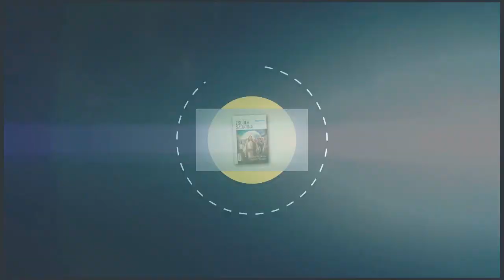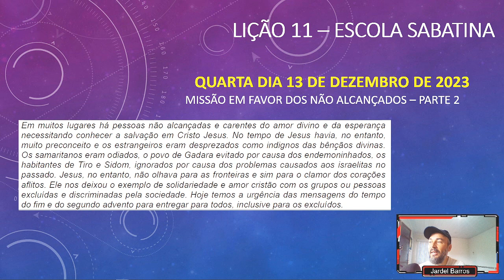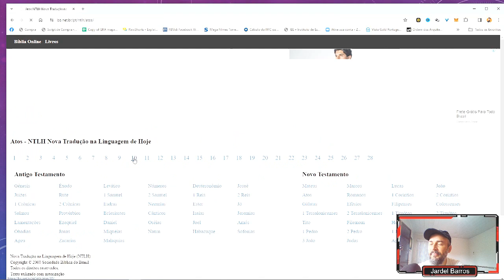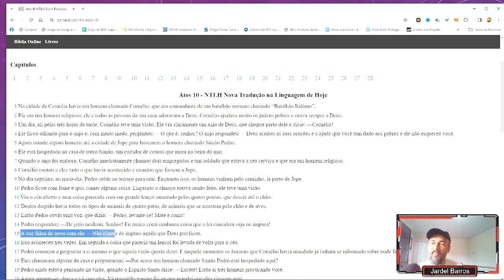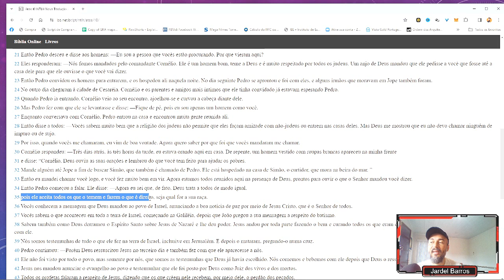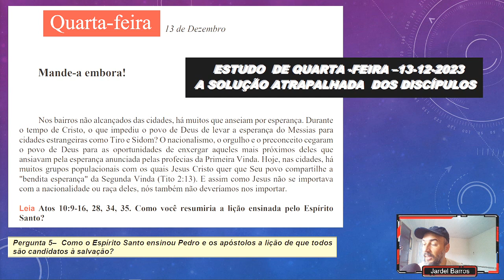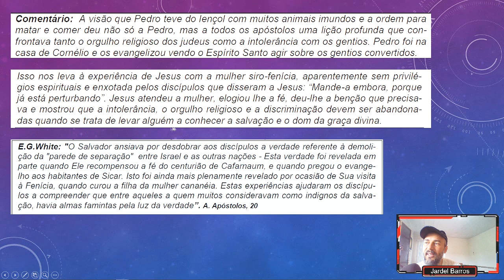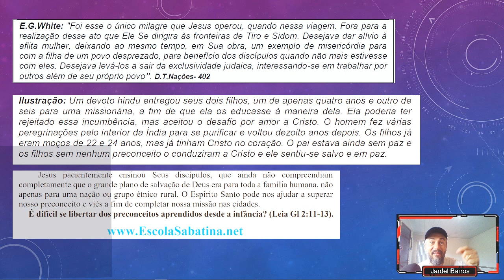LIÇÃO 11 | Lição da Escola Sabatina | Missão em Favor dos Não Alcançados ( QUARTA DIA 13/12/23 )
É importante criarmos o hábito de estudarmos diariamente a Bíblia. Eu decidi gravar esses vídeos porque além de me ajudar nessa rotina, acredito que posso contribuir na sua vida também.

Site para baixar o guia de estudo gratuitamente: ( Lição da Escola Sabatina )

Caso queira comprar o seu guia de estudo para ter o material físico em casa

lição da escola sabatina hoje